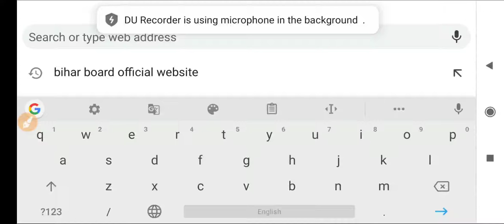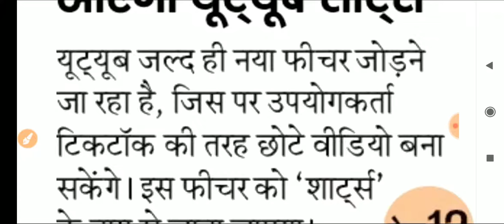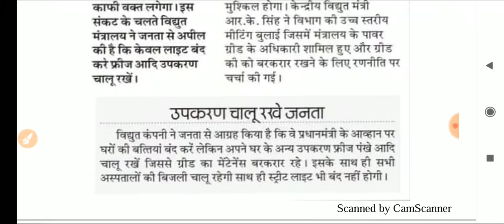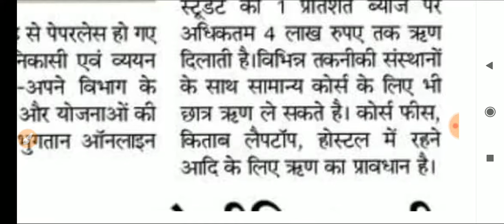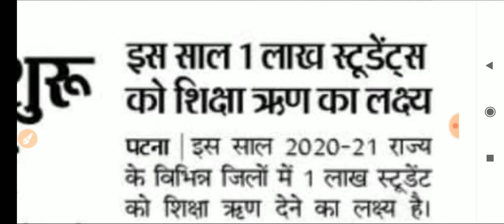Bihar Board Matric Inter Students || महाघोषणा 1 लाख छात्रों को मिलेंगे 4-4 लाख रुपये